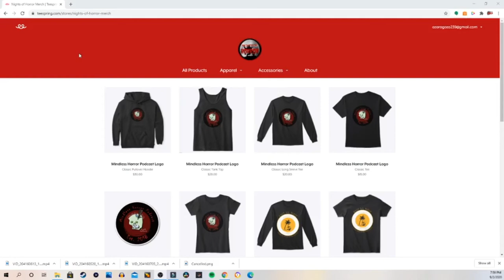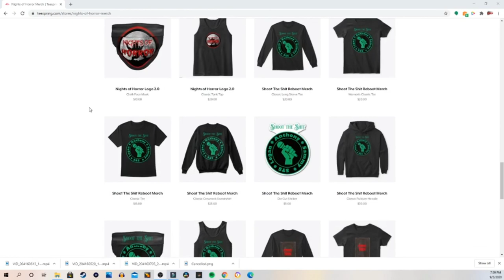All Scarezones at Monster Mash Roblox First Person POV Walkthrough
We take you on a walktrhough to all the scarezones offered at Monster Mash Roblox!